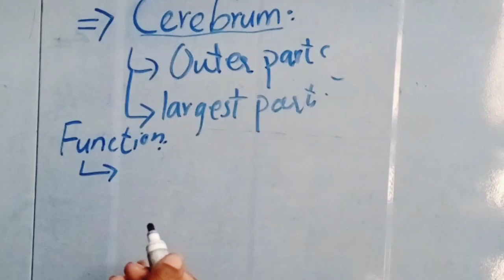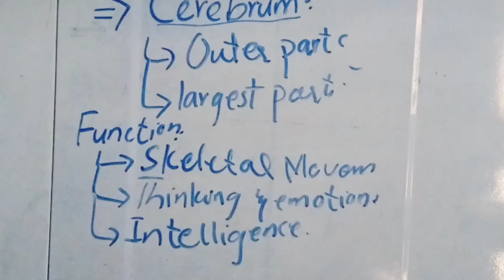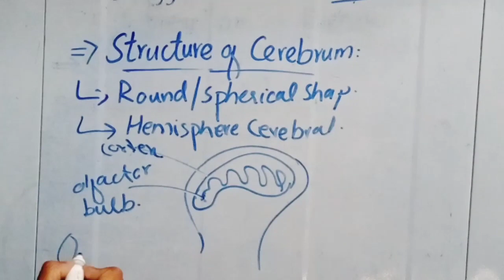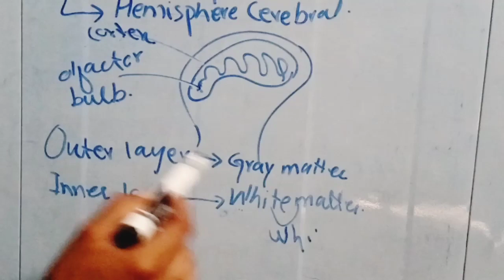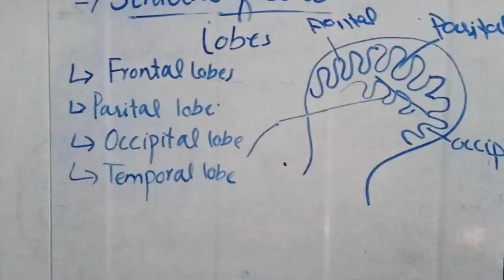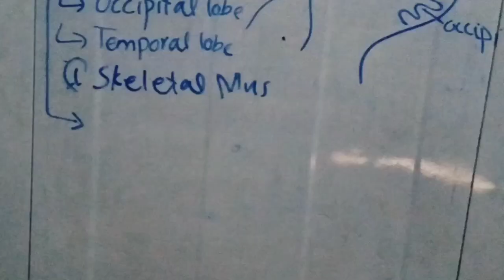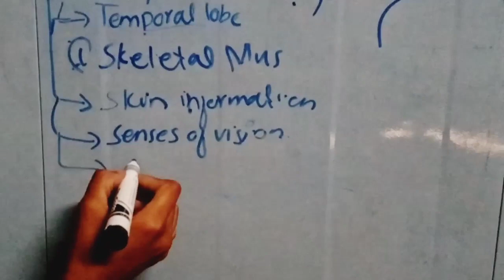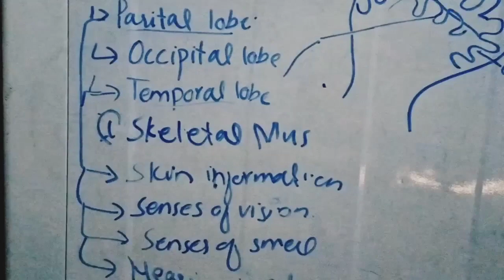Parts of Brain |Cerebrum|Central Nervous System| Grade 10 Biology lecture 4 Chapter 12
cerebrum
brain
human brain
parts of brain
parts of the brain
parts of brain and their functions
lobes of the brain
cerebral cortex
brain anatomy
parts of cerebrum
function of cerebrum
lobes of brain
different parts of brain
anatomy of cerebrum
parts of brain class 10
human brain parts and functions
function of cerebrum in brain
parts of brain in hindi
how to remember parts of the brain
what are the parts of the brain
parts of brain physiology